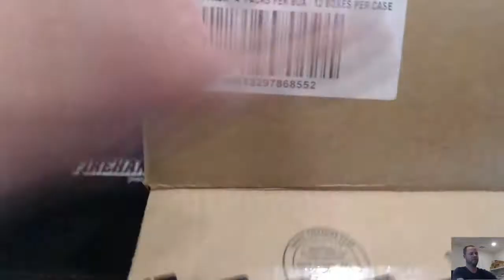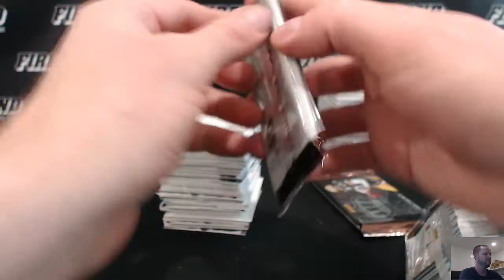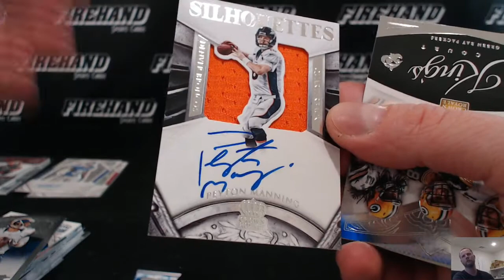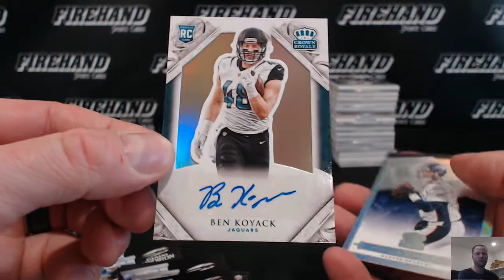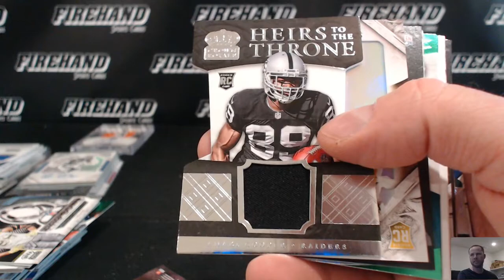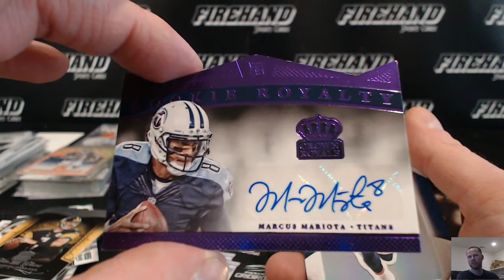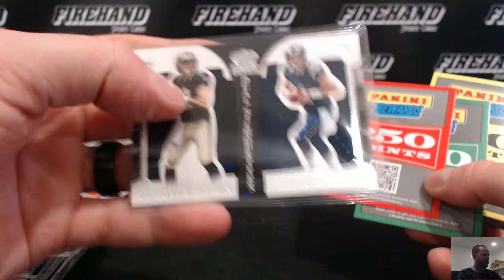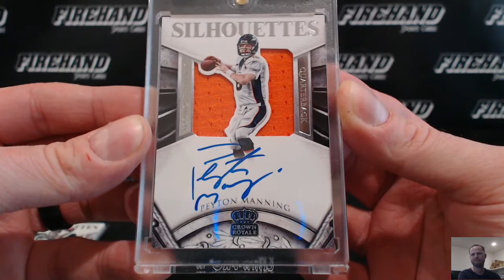Crown Royale Football 12 Box Case Break Random Teams #3 ~ 3/6/17